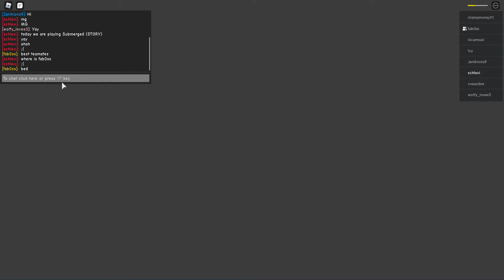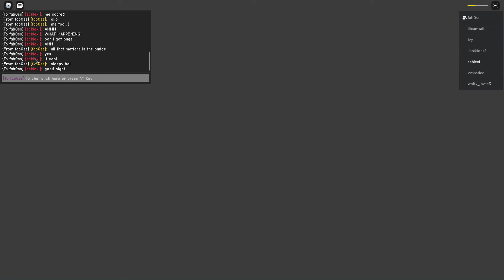Submerged (STORY) ft. fab0ss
i dead ;(